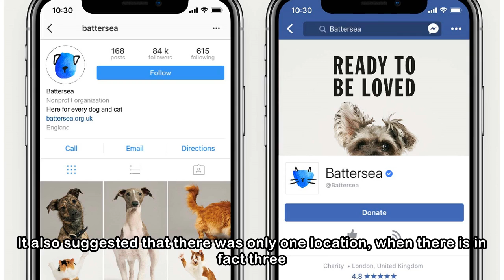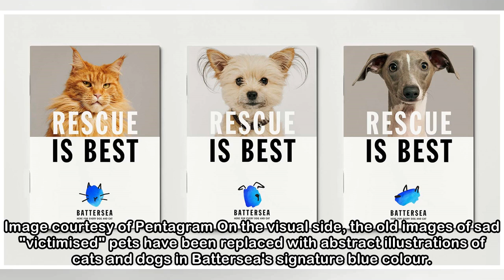Pentagram rebrands Battersea Dogs & Cats Home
Respected design agency Pentagram, which recently rebranded American Express, has worked with Battersea Dogs & Cats Home to revitalise its visual identity and communications strategy. The result is a ...